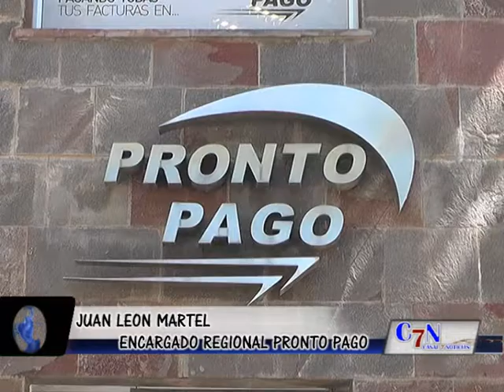NOTA CON JUAN LEÓN MARTEL ENCARGADO REGIÓN NOROESTE DE PRONTO PAGO S,A,